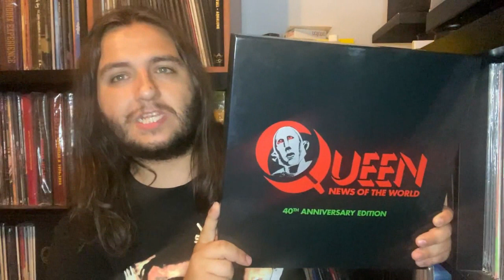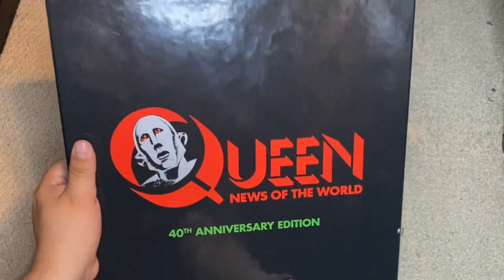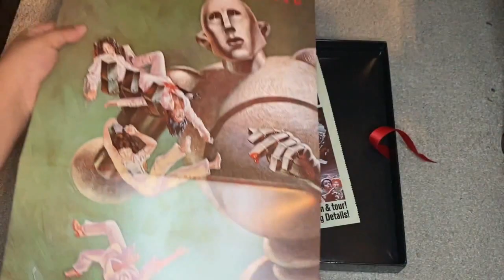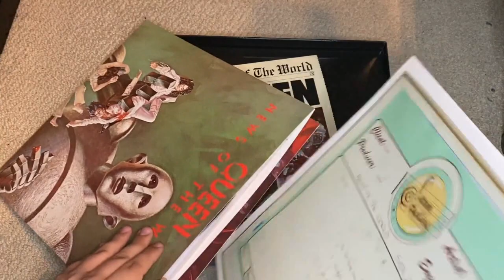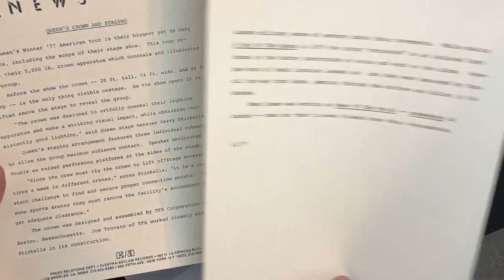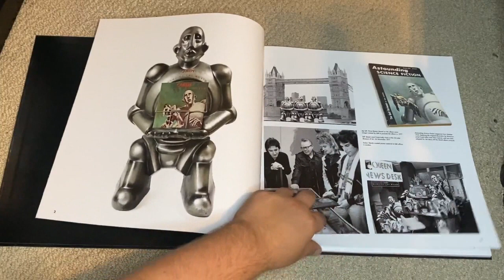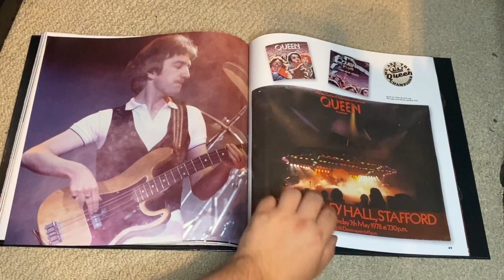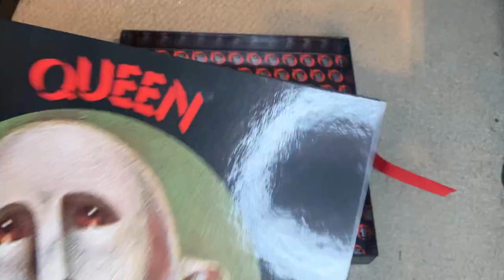Unboxing the Queen - News of the World 40th Anniversary Edition Box Set (Sunboxing #19)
On the 19th episode of the Sunboxing series, I will be unboxing the Queen - News of the World 40th Anniversary Edition box set.